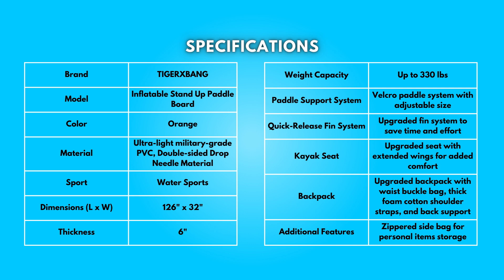TigerxBang Inflatable Stand Up Paddle Board Review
Check Amazon's latest price (These things might go on Sale)

In the realm of water sports, the TigerxBang Inflatable Stand Up Paddle Board emerges as a beacon of innovation and reliability. Crafted with precision and utilizing ultra-light military-grade PVC material, this paddle board sets a new standard for durability and performance on the water. From its advanced paddle support system to the upgraded kayak seat and backpack, every aspect of this paddle board is meticulously designed to enhance the paddling experience. With a versatility that caters to both beginners and seasoned enthusiasts, accompanied by a robust construction that ensures stability even under heavy loads, this paddle board promises an unforgettable journey across various waterways. Let us delve deeper into the features and specifications that make this paddle board a standout choice for water adventurers everywhere.

This paddle board boasts exceptional durability due to its construction from ultra-light military-grade PVC material. This material not only offers superior wear resistance but also ensures toughness and a long service life. Even under heavy loads, the board maintains its shape without deforming, providing reliability and stability on the water.

Equipped with an advanced Velcro paddle system, this paddle board offers convenience and adaptability. This system allows for easy adjustment to accommodate different thicknesses of paddle rods. Moreover, it cleverly stores paddles without occupying extra space, ensuring you can enjoy your leisure time without worrying about misplacing your equipment.

The upgraded quick-release fin system of this paddle board enhances efficiency and convenience before paddling. By effectively solving the issue of sand getting stuck, this system saves time and effort. The fins, crafted from high-quality materials, provide increased strength and stability, reducing the risk of loss during use.

In conclusion, the TigerxBang Inflatable Stand Up Paddle Board epitomizes excellence in the realm of water sports equipment. With its military-grade PVC construction providing unparalleled durability and stability, coupled with innovative features such as the paddle support system and quick-release fin system, this paddle board offers both convenience and performance in equal measure. Whether embarking on a solo exploration or enjoying a group outing with friends, this paddle board caters to a diverse range of paddlers, from beginners to experienced enthusiasts. Its versatility, reliability, and thoughtful design elements ensure a memorable and enjoyable experience on the water, making it a top choice for anyone seeking adventure and relaxation alike. With this paddle board as your companion, every journey on the water promises to be an unforgettable one.

TIMESTAMPS:

00:00 - Introduction
01:06 - Construction and Durability
01:34 - Paddle Support System
02:00 - Quick-Release Fin System
02:26 - Upgraded Kayak Seat and Backpack
02:58 - Various Usage Scenarios
03:29 - Dimensions
03:37 - Specifications
03:44 - Conclusion

Searches related to TigerxBang Inflatable Stand Up Paddle Board Review

TIGERXBANG Stand Up Paddle Boards 10'6" x 32" x 6" with Premium SUP Board Accessories, Inflatable Paddle Boards for Adults/Kids with Double-Bladed Paddle, Kayak Seat, Defender-Pro